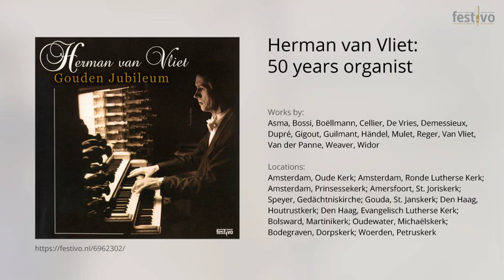Herman van Vliet: Te Deum, Op. 11 (Jeanne Demessieux)